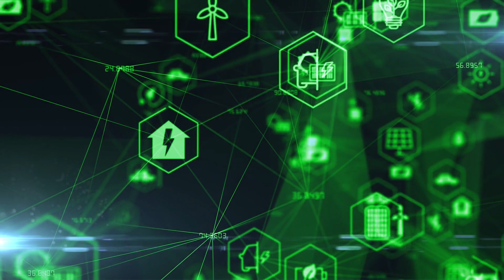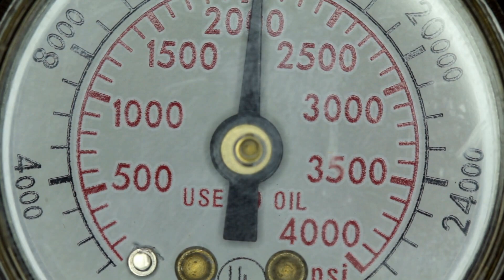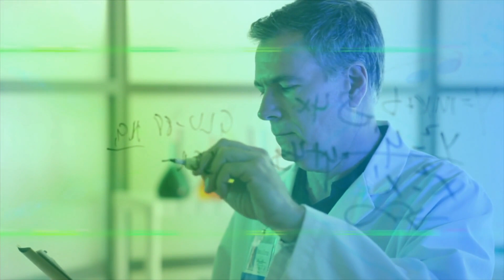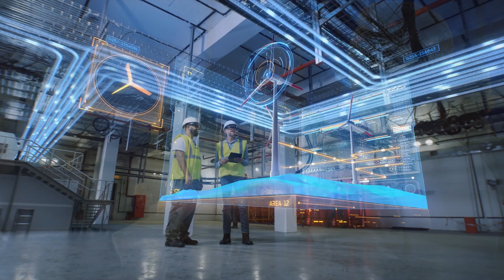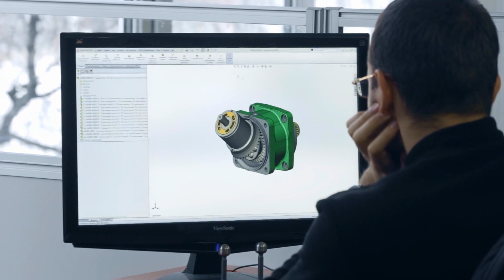UNBELIVABLE! NEW China's Underwater Space Station 10,000 Feet Below The Surface!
Like a space station. In fact, China, however, intends to bury a huge Marine lab 2000 meters beneath the South China Sea surface. The long gone deep sea space station is also present. This initiative, which is listed number two among China's top 100 scientific and technology goals, is a component of the 13 five year economic plan for the country.